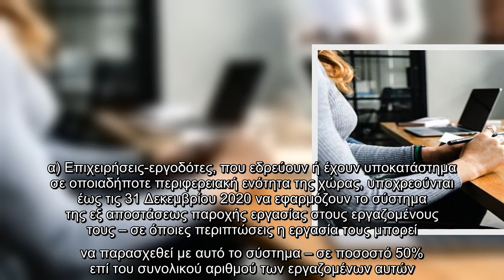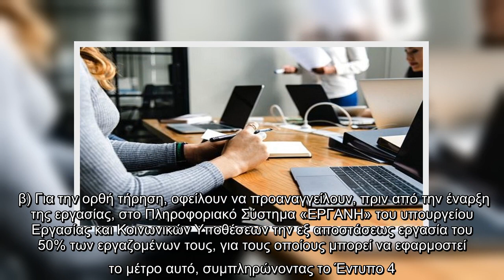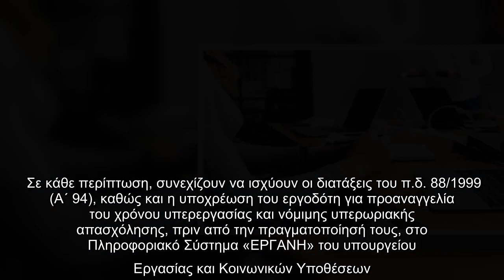Lockdown : Παρατείνεται μέχρι τα τέλη του έτους η υποχρεωτική τηλεργασία -Τι ισχύει για το κλιμακωτό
Lockdown : Παρατείνεται μέχρι τα τέλη του έτους η υποχρεωτική τηλεργασία -Τι ισχύει για το κλιμακωτό ωράριο